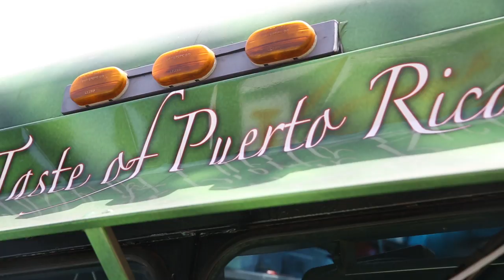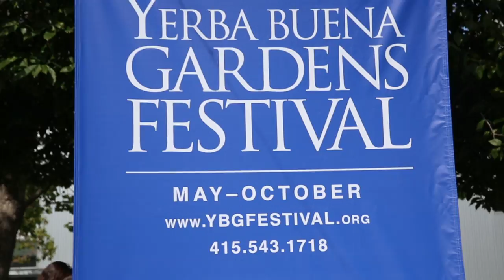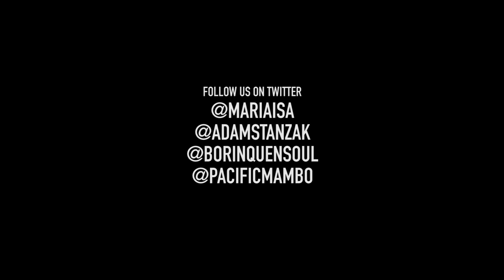Maria Isa Show - Pilot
Maria Isa Show takes a visit to the Bay Area to dine with Borinquen Soul Food Truck and dance away with Grammy Award winning Pacific Mambo Orchestra at San Francisco's Yerba Buena Park